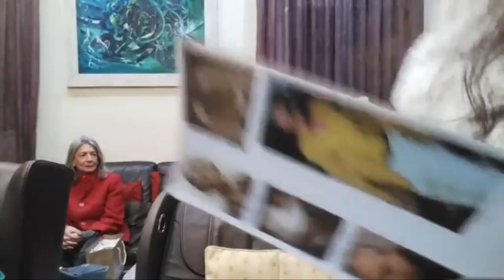66__ Miguel Oscar Menassa. Obra Total. Lectura de la obra completa del poeta y psicoanalista M.O.M.